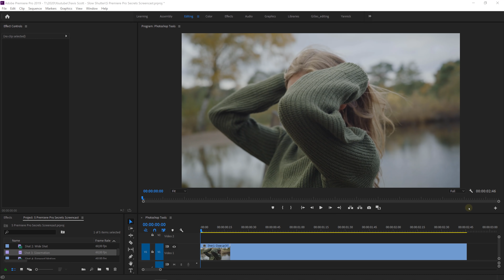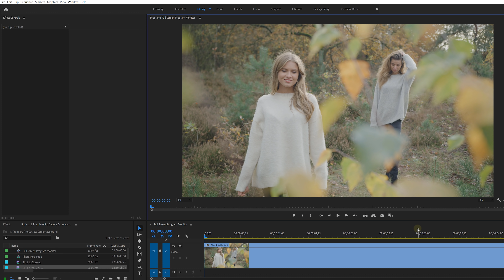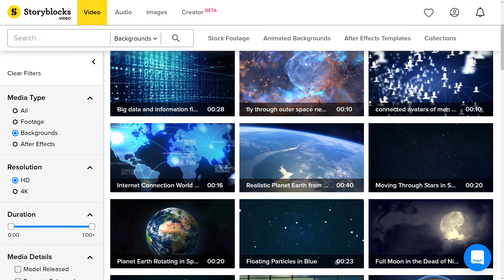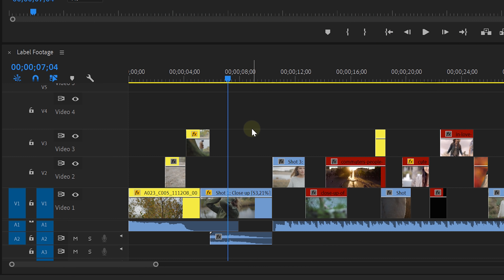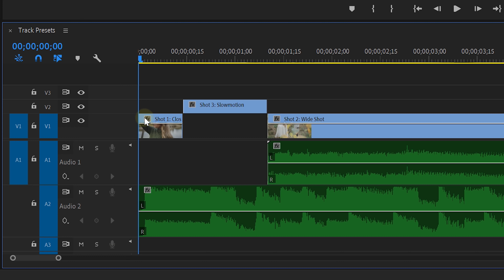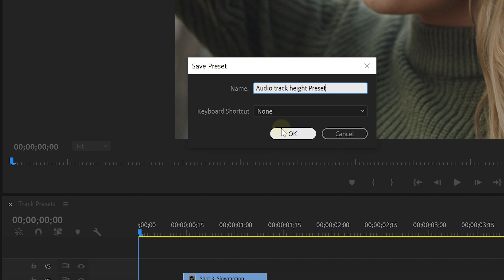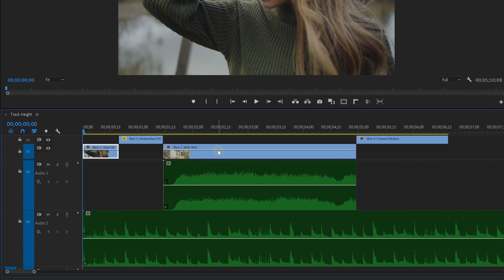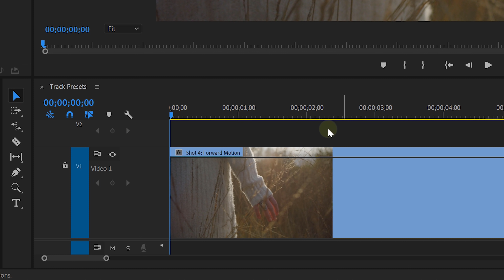5 HIDDEN FEATURES in PREMIERE PRO (must know)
🎬 Master Filmmaking, Video Editing, & VFX in One Bundle! - 5 secret hidden features in Adobe Premiere Pro CC 2020 everyone should know about! The 5 tips from this tutorial will help you edit videos faster and more convenient.